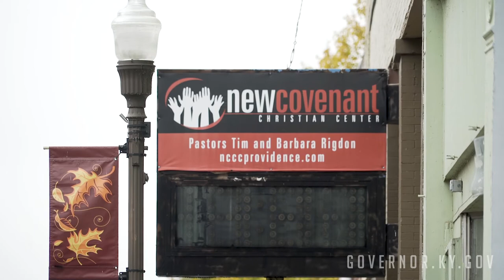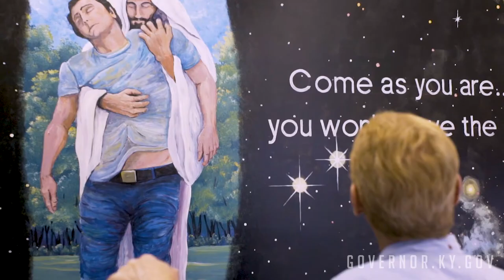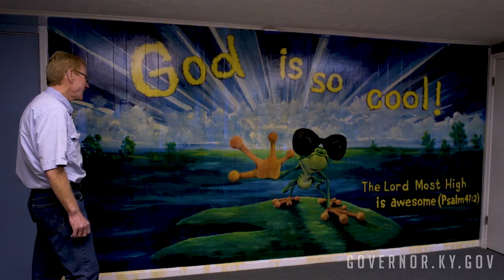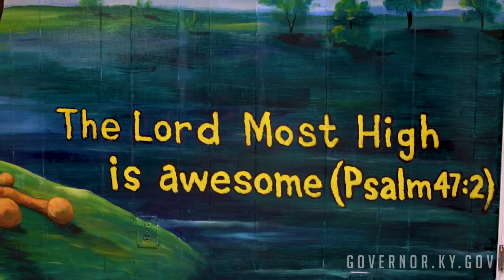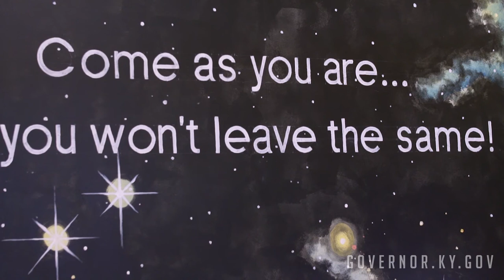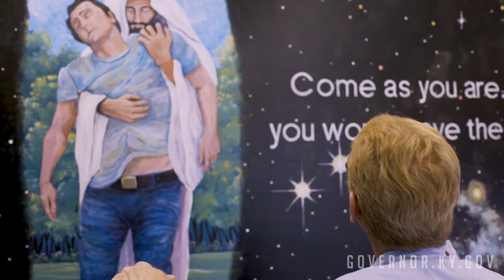Steve Lane: Redemption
Steve Lane shares a powerful story of redemption and second chances.